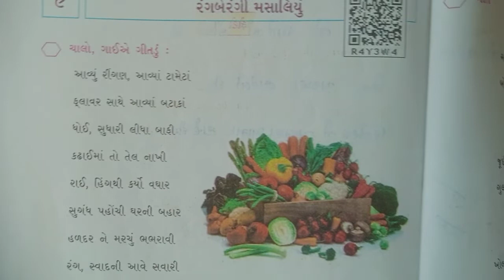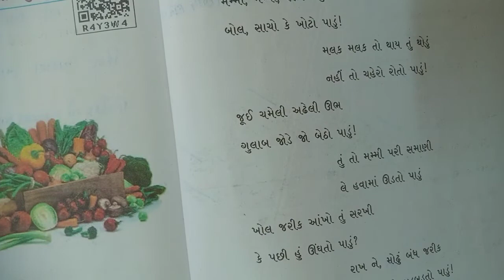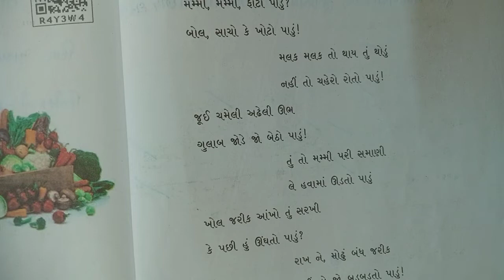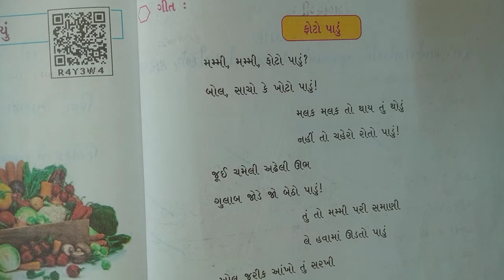ધોરણ ૩ વિષય ગુજરાતી પાઠ ૯ ગીત ફોટો પાડું